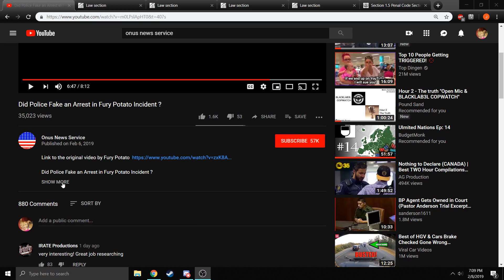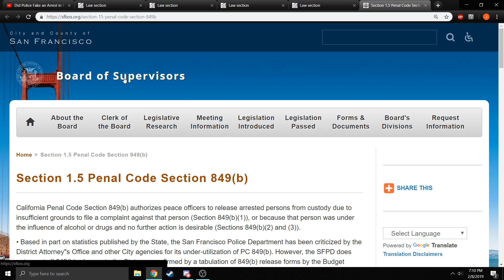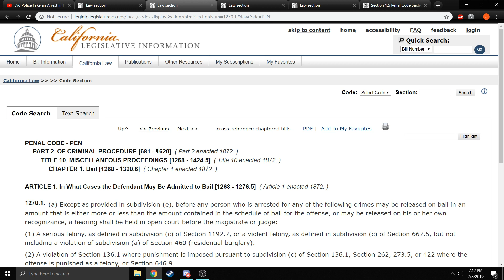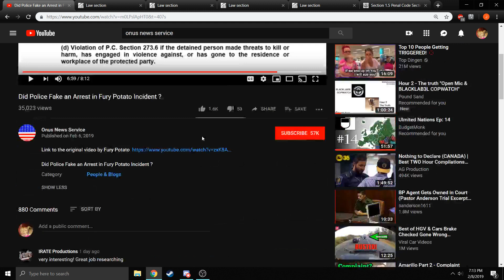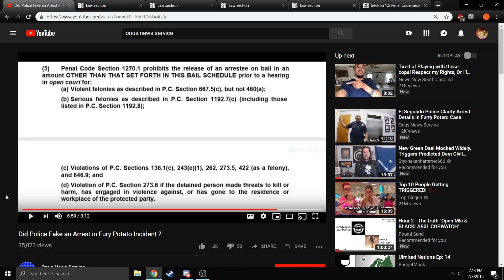Addendum: Did Police Fake an Arrest in Furry Potato Incident ? No